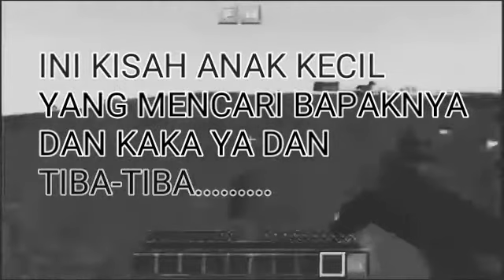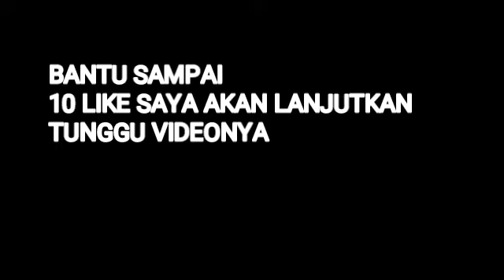DI TERROR ?? | MINECRAFT POCKET EDITION INDONESIA ( MCPE ) PART1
|    Bacaya!!/?   |

Di TERROR ?? | MINECRAFT POCKET EDITION ( MCPE ) PART1 YTREWIND KEMARIN

 ||| So WATSAPP GUYS KALI INI KITA UPLOAND VIDEO YG KALIAN GAK TAU YAA YG UDH TAU YA GPP OK SO TEMAN JANGAN LUPA KALIAN TINGGALKAN LIKE KLO KALIAN SUKA VIDEO INI DAN COMMENT AND SUBCSRIBE KLO KLIAN BELOM SUBCSRIBE CHANEl BURU SUBCSRIBE BIAR GAK KETINGGALAN VIDEO BARU DARI SAYA OK DAN SHARE YA COYYY KE TEMA2 KALIAN OK |||

-OK TEMAN-TEMAN THANK YOU BGT YG UDH SUPPORT AKU SAMPE 300 SUBCSRIBER TERUS COU SUPPORT DAN COBA SAMPE 10 LIKE OK DAN TUNGGU VIDEO KU YG KOCAK QUIT UPLOAND VIDEO LANJUT TGGL 18  OK DAN TUNGGU VIDEO SELANJUTNYA BYEEEE

        TEMAN

        DOWLOAND

-Apk Android

--JANGAN LUPA MAKAN OREO --

-THANX FOR WATCH VIDEO -